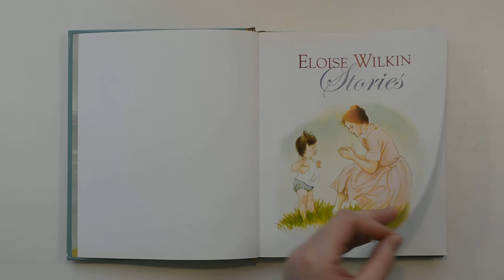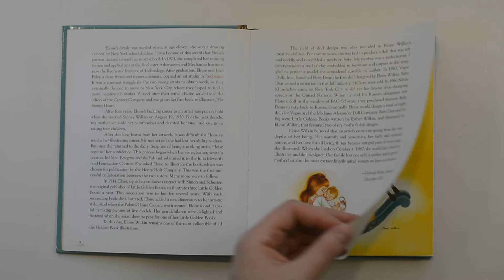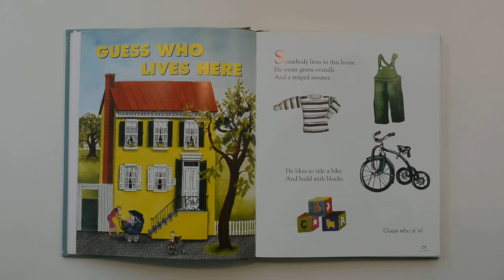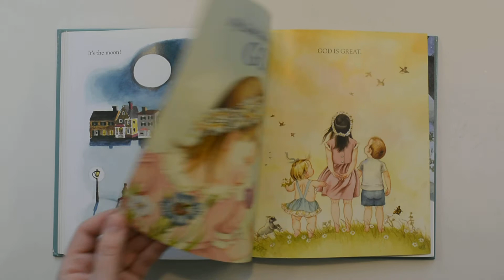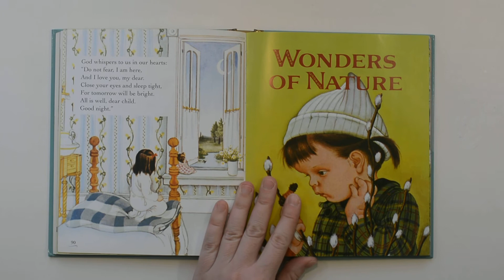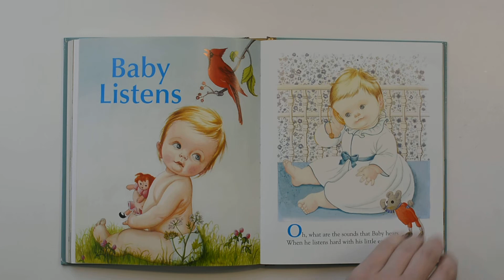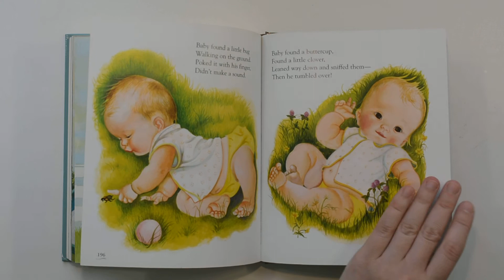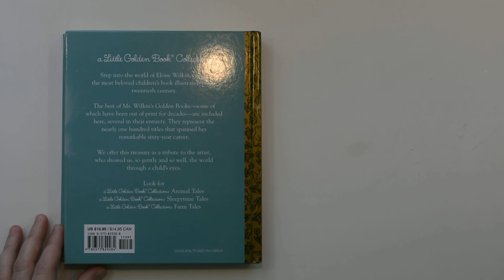Видео обзор сборника Eloise Wilkin Stories full version